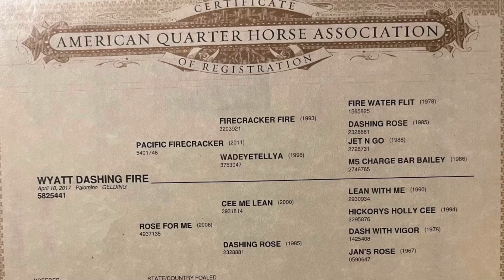April 30, 2023